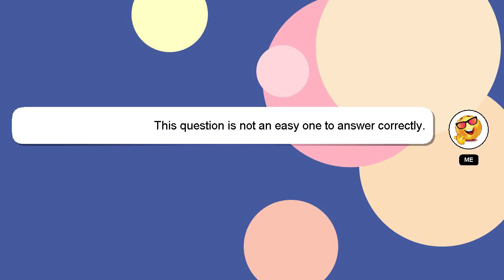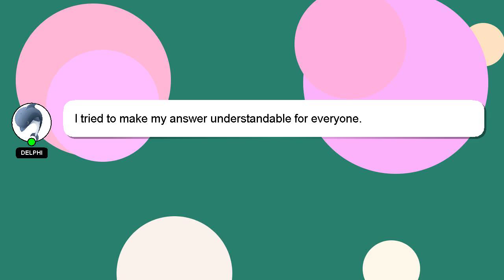SQL : Visual Studio 2013 SSDT - Edit data - IS NULL not work as filter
- Edit Studio filter SQL data SSDT : not NULL as IS 2013 - Visual work